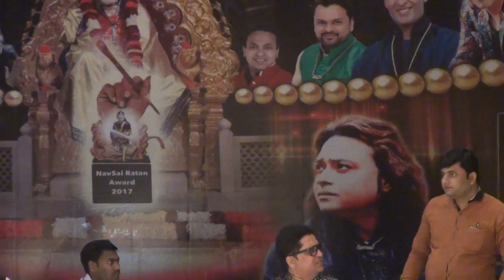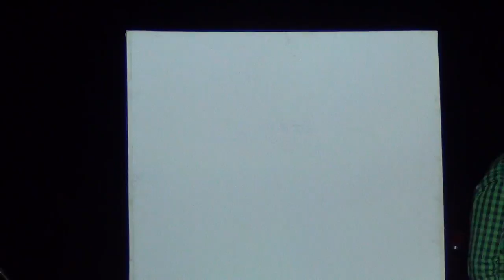Sai Navrang - Navneet Agnihotri- Roma kapoor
हमारे सबसे लोकप्रिय वीडियो
Sai Muskan Team
 sai sahara mitra mandal